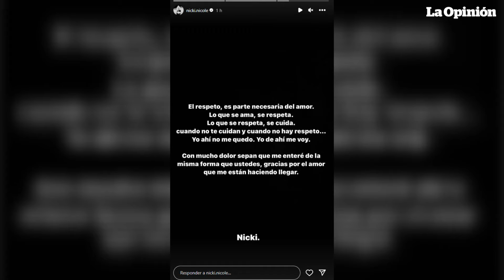Peso Pluma y Nicki Nicole le ponen fin a su relación por una infidelidad | La Opinión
La relación de los artistas Peso Pluma y Nicki Nicole ha sido el motivo de discusión de los internautas durante las últimas horas. ¿La razón? El intérprete de “Lady Gaga” fue captado en Las Vegas agarrado de la mano con otra mujer que claramente no es su actual pareja, Nicki Nicole. Ante estas imágenes, la argentina decidió confirmar a través de su Instagram lo que los rumores decían: La Doble P le fue infiel.